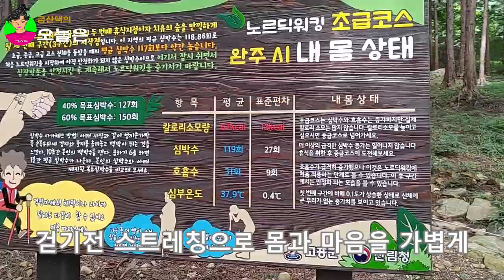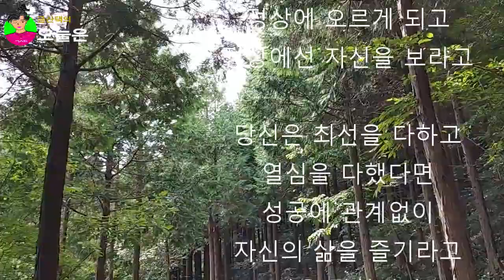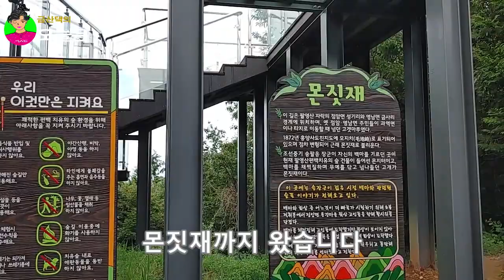치유 자연 힐링[편백나무숲]고흥 치유 숲_산은 말합니다/오늘은 특별한 하루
펀백나무숲,오겡끼데스까,견우야,힐링산은 말합니다 편백나무 치유숲에 와서 쉼을 얻으라고 ...
불노초(붉은석류 노란유자 초록다래) 고장 고흥군에서 쉼을 얻어가세요